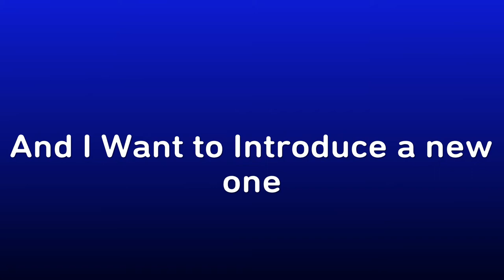Season 4!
A new season came out, if you want to see one of my friends and see the new season, come and watch this video. 😁

Friends Youtube:
wolfy games
Deadgaor
Etre Kravve

Song Name:
10 cents a dance (Ruth Etting)